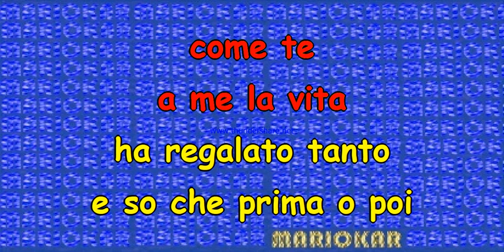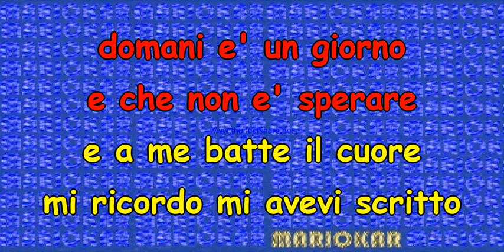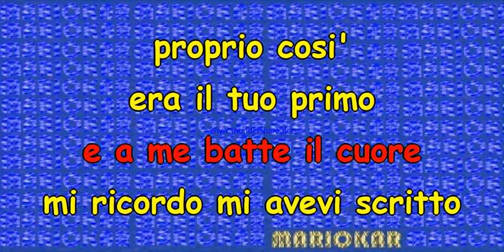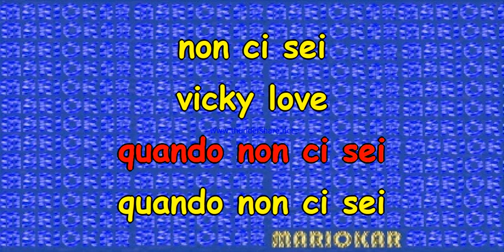Biagio Antonacci Vicky Love Karaoke